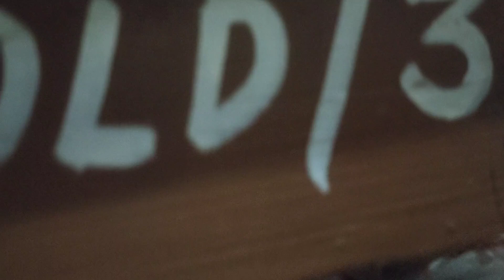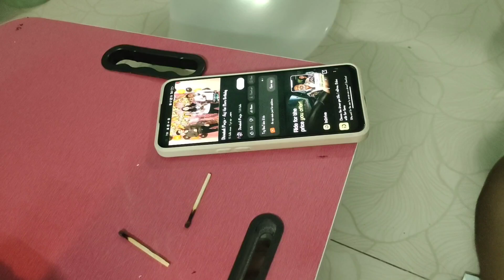A day in my life in hostel 🤗 | roommate's birthday celebration 🎉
Today I am going to share with you guys a day in my life in hostel